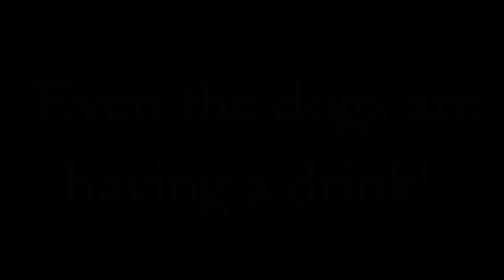A hint of Halloween at Bold Rock Nellysford Cidery 1020 Rockfish Valley Hwy, Nellysford, VA 22958